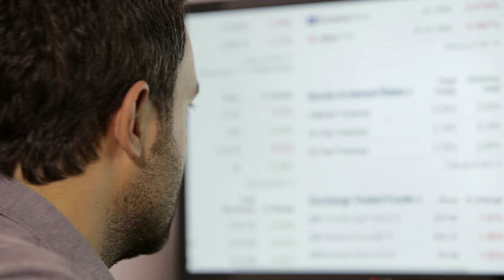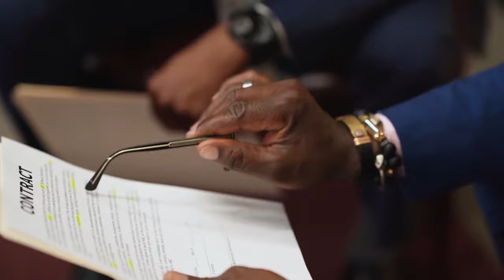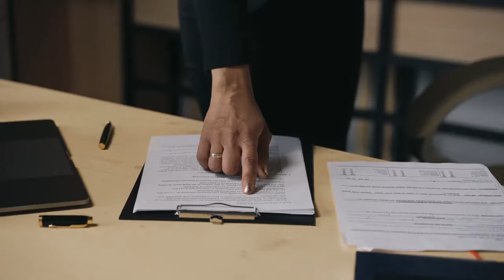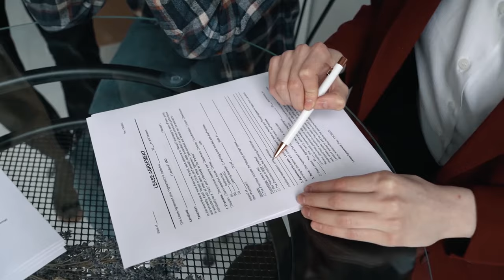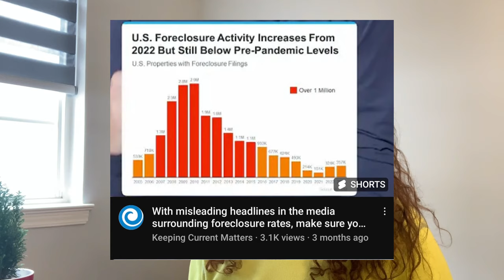Who Pays The Broker FEE When BUYING A FORECLOSURE House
Are you wondering who pays the broker fee when buying a foreclosure house? In this video, we break down everything you need to know about broker fees when purchasing a foreclosure property. Whether you're curious about who covers the broker fee when buying or selling a foreclosure house or trying to understand the process, we've got you covered.

We'll answer common questions like who is responsible for the broker fee in a foreclosure purchase, what to expect when buying a foreclosure house, and how broker fees are handled during a foreclosure sale.

Don't miss this informative video if you're in the market for a foreclosure house and want to know more about the costs involved, including who pays the broker fee when buying a foreclosure home.